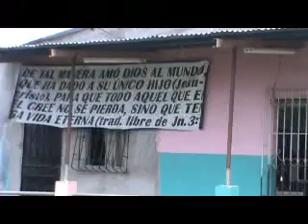Vinces Visión EL OJO DE VINCES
VIDEOS DESDE VINCES PARA TODOS Y PRINCIPALMENTE PARA VINCEÑOS EN EL EXTERIOR